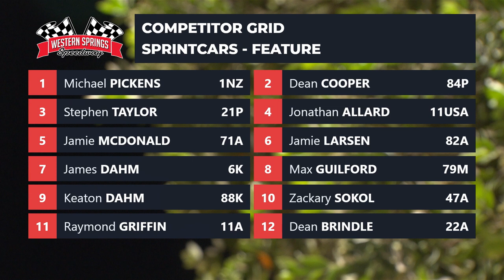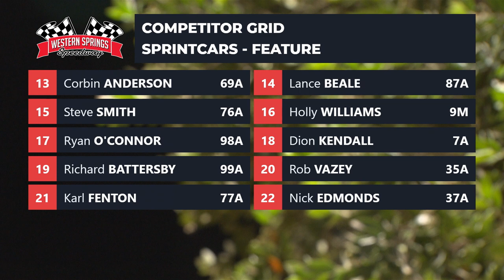The Pipeline Hoses Red Light Series Sprintcar feature round 2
The second round of the Pipeline Hoses Red Light Racing series held on February 19th 2022 was another great nights Speedway action at Lucas Oil Western Springs Speedway.